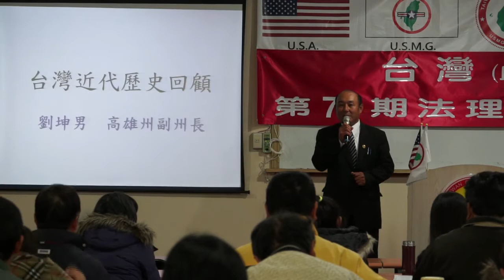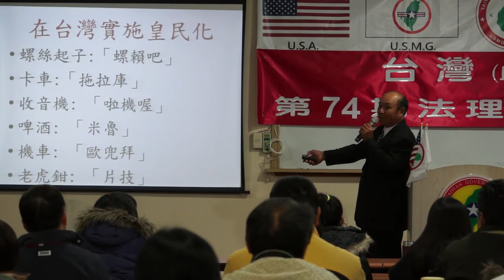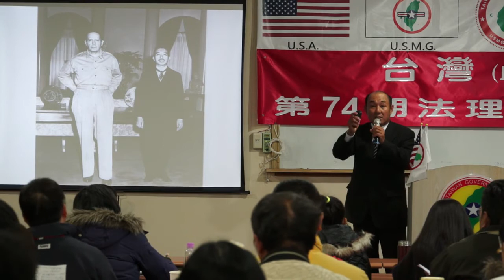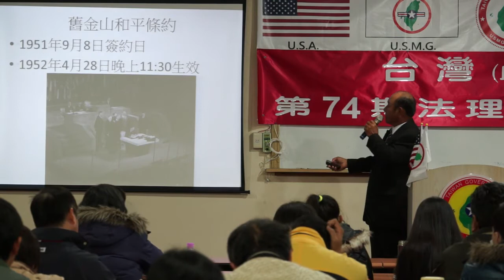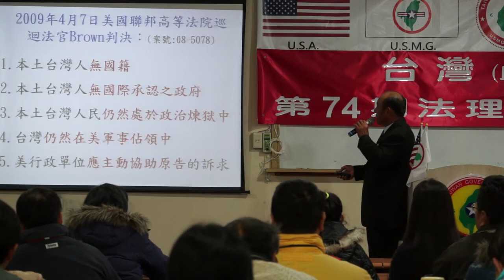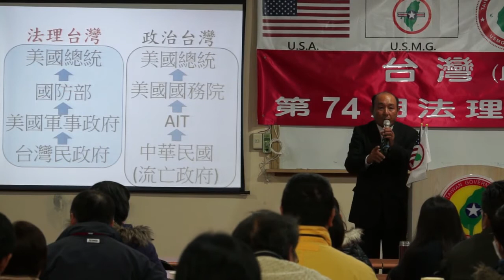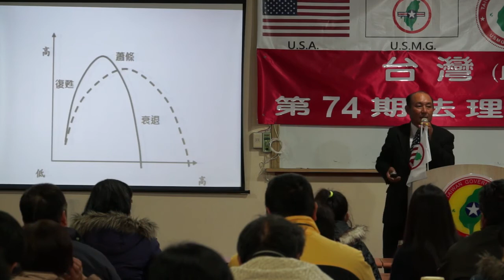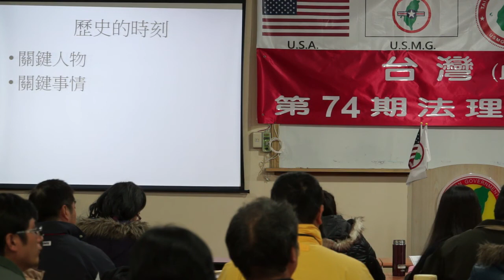131221-8-台灣近代史回顧-劉坤男-台灣(民)政府第74期法理學院研習會